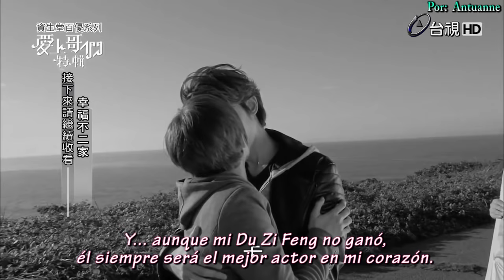Megan Lai & Baron Chen (BTS - Momentos)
Esto no es momento "DU-PI" sino ♥ ChuYan moments ♥

Un especial que re-cree de estos dos porque son una de las parejas que más me gustan. Tienen una gran química.
Mi alma *shipeadora* me dice que comparta lo que siento que ellos expresan... Por eso dejaré que vean lo que hice como FAN de  陳楚河 &  賴雅妍 ♥

Bromance detrás de cámaras.

- Quiero aclarar que los videos pertenecen tanto a Sanlih, como a Showbiz Taiwan.
- Las ediciones son mías, pero también hay algunas pocas partes que son de ediciones de terceros fans, por lo cual no agregé mi nombre en la parte superior.
- Si desean compartir, por favor, poner los respectivo créditos.

- NO RESUBIR -